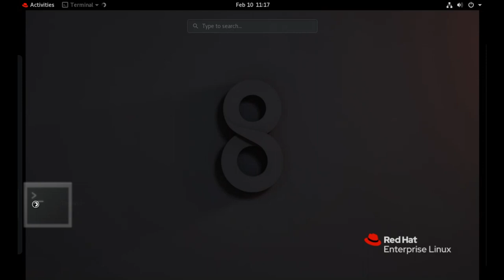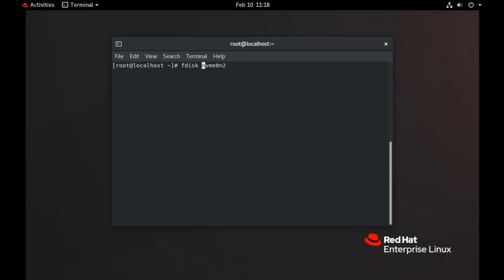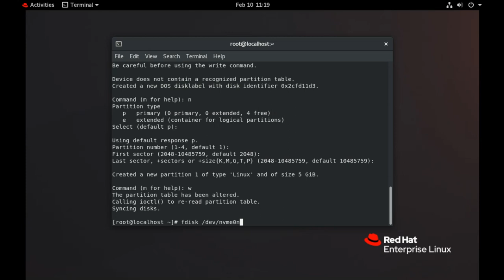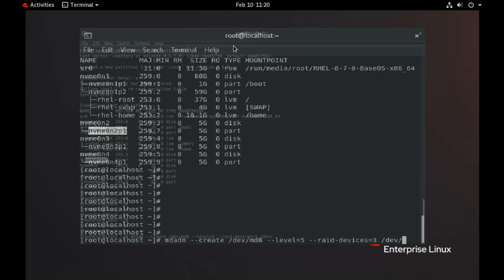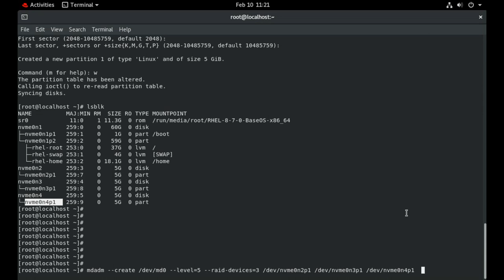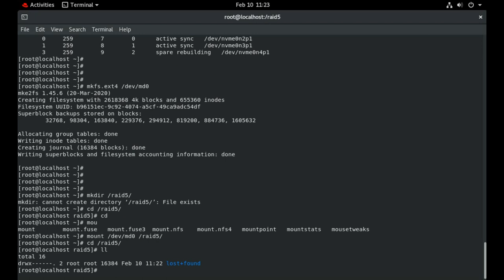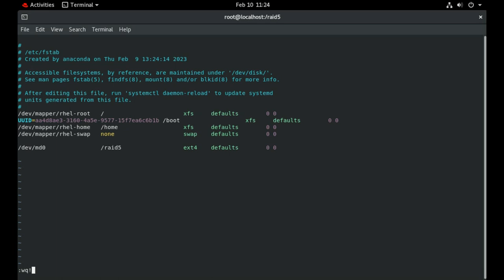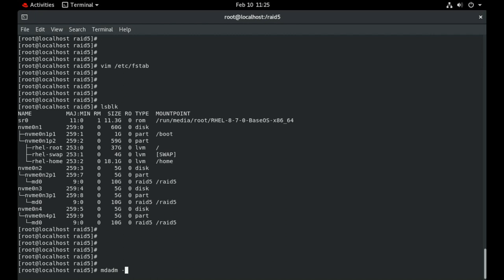How to configure RAID level 5 in Linux step by step | RHEL | CentOS | Ubuntu